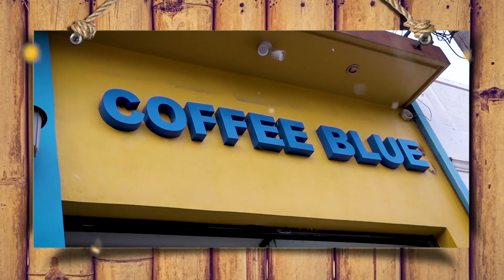En el norte de nuestro pulgarcito, donde las limonadas y otras deliciosas bebidas son azulitas.